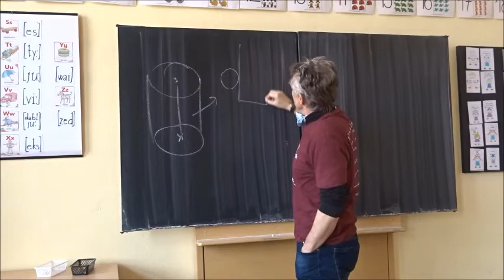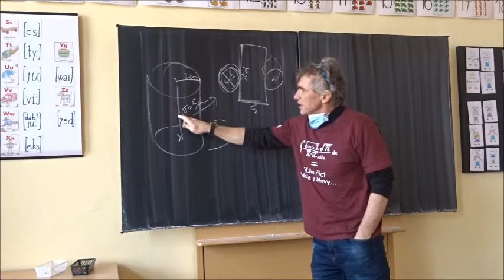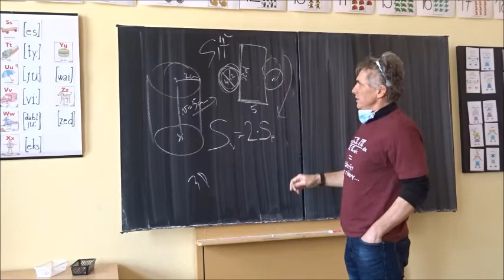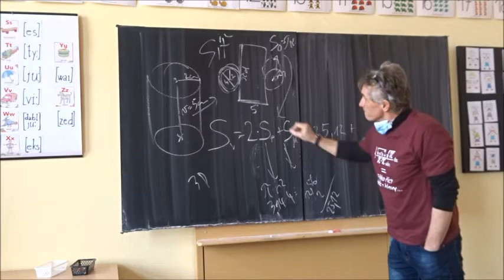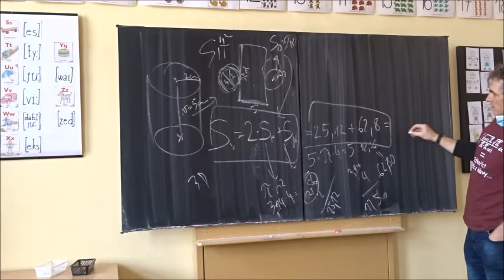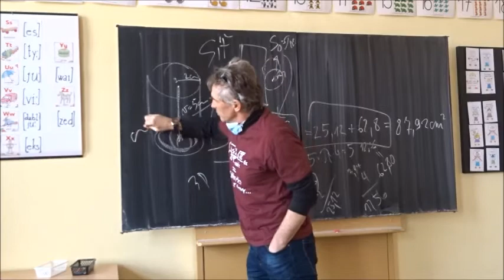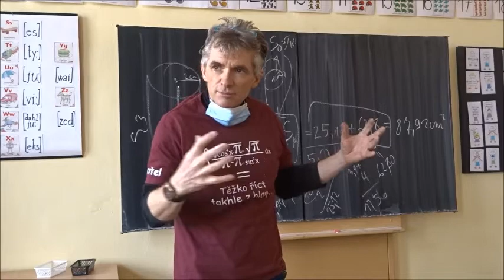Povrch válce aplikovaně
Veškeré učivo Matiky a Fyziky pro 2. stupeň ZŠ najdete v mých playlistech "LP-Matika" a "LP-Fyzika".